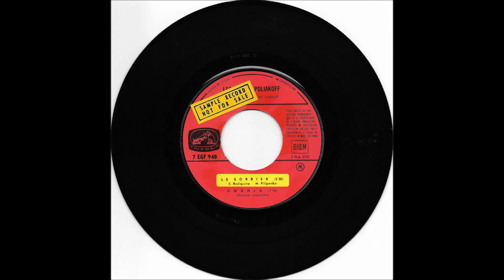Сёстры Поляковы - Рябина. Les soeurs Poliakoff - Le sorbier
Сёстры Поляковы - Рябина
Les soeurs Poliakoff - Le sorbier